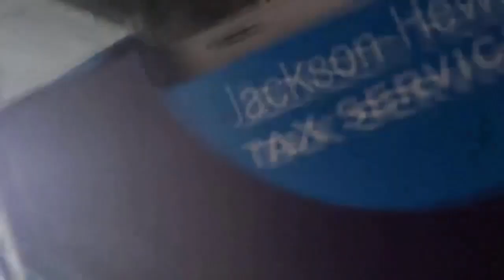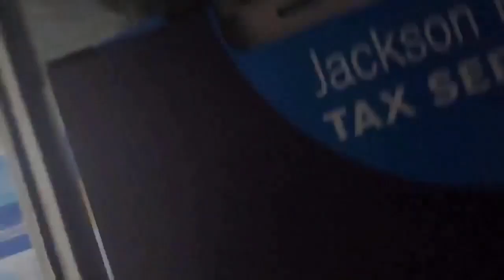TORNADO IN ROUND ROCK, TX